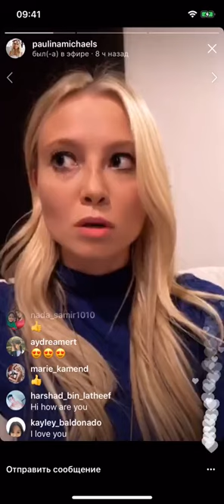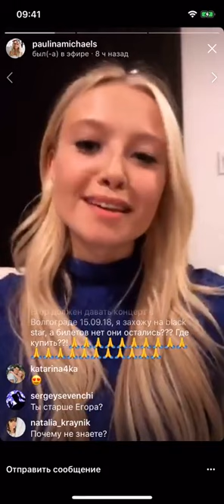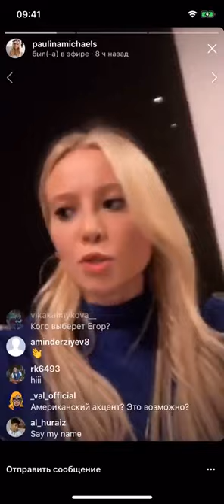Сестра Крида хотите правду получайте! Periscope